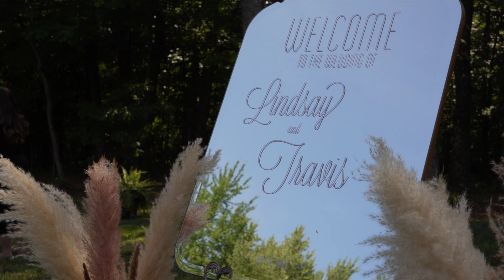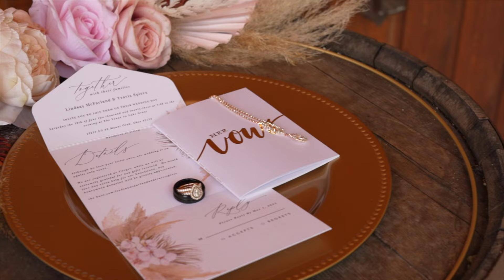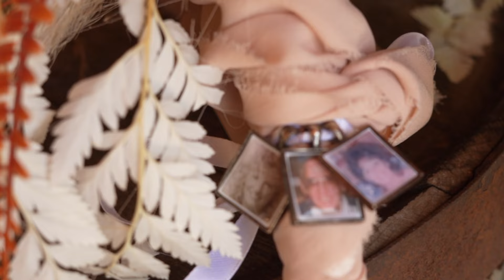Lindsay + Travis Spires // Fairytale wedding at The Venue at Lake Grant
Lindsay + Travis Spires

The Venue at Lake Grant
Mount Orab, Ohio